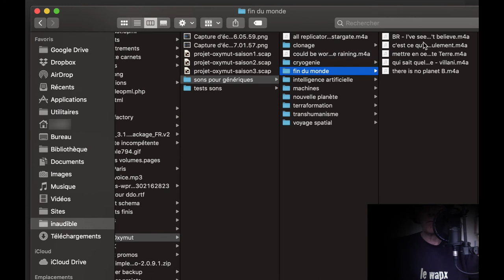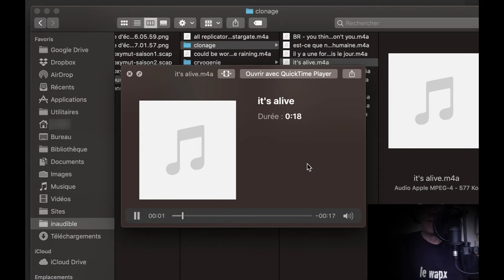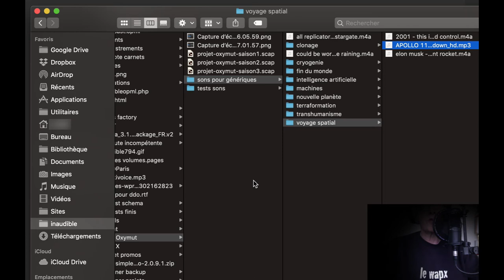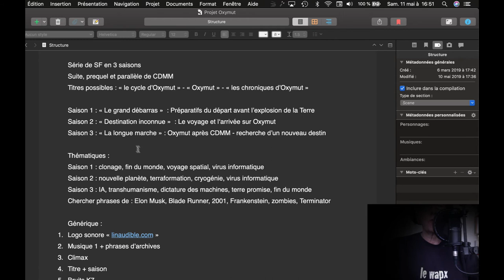Oxymut : les bonus (le générique)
Premier bonus sur les coulisses de la saison 1 d'Oxymut, fiction sonore de Walter Proof.
Promenade parmi les éléments sonores qui vont permettre à Walter de réaliser le générique du "Grand Débarras".